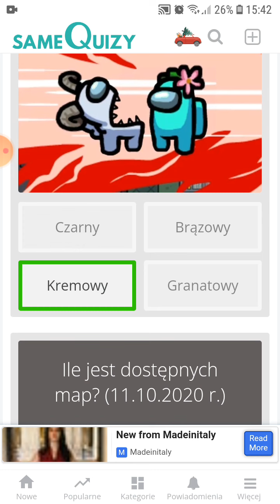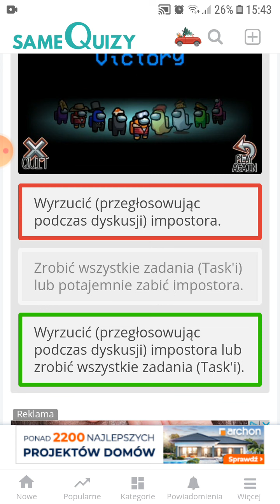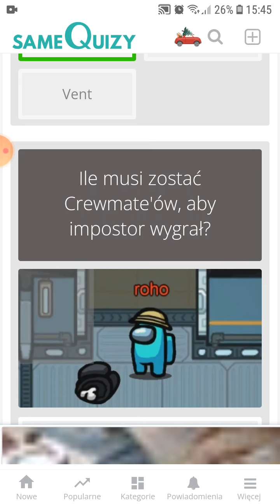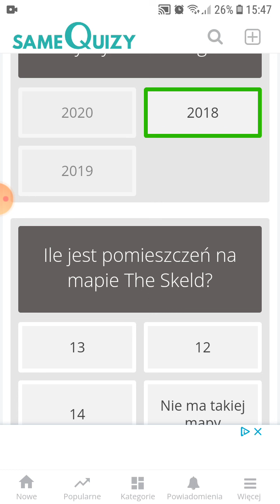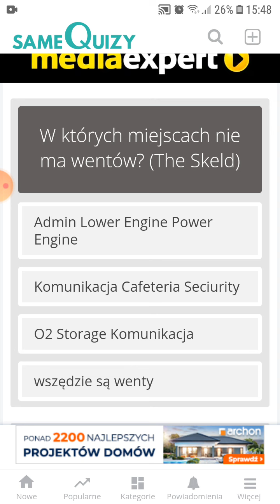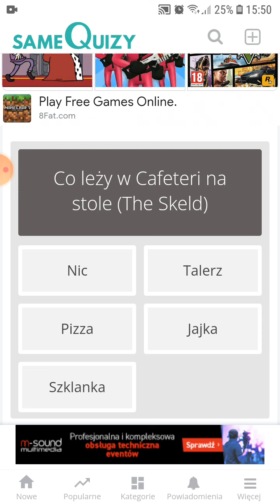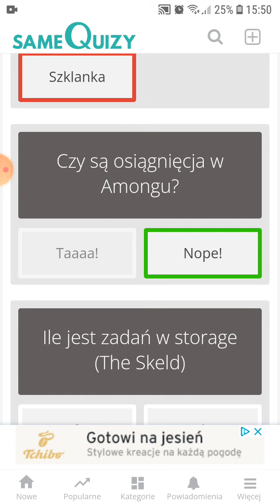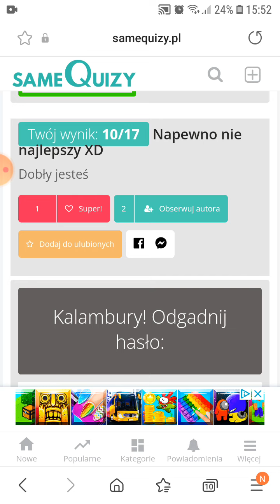rozwiązuje quiz o Among us